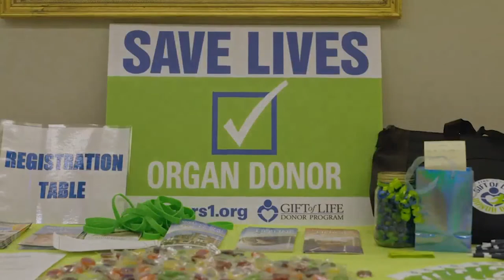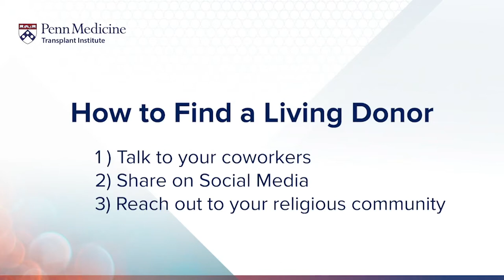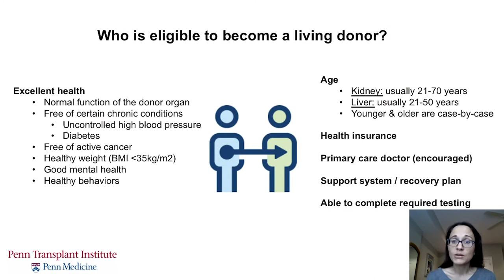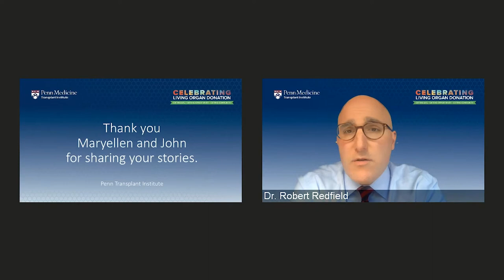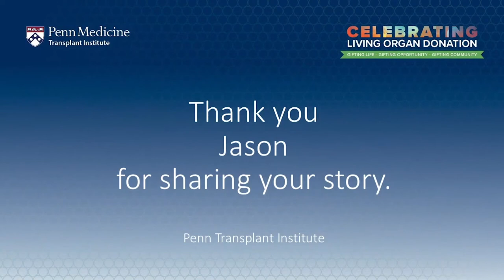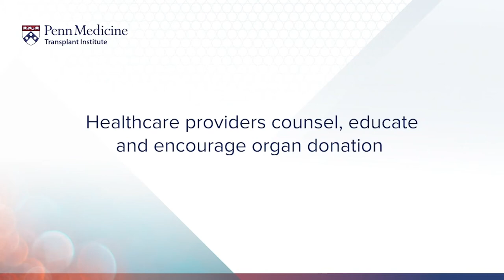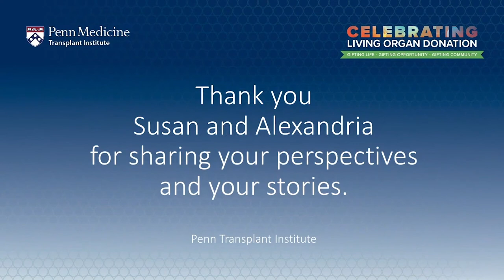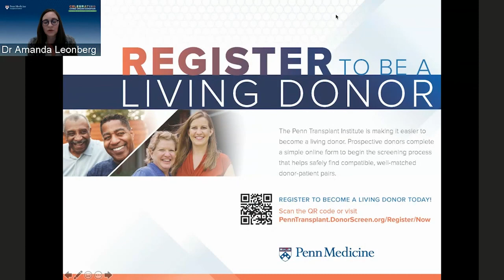Penn Transplant Institute Education Session: The Living Donor Experience